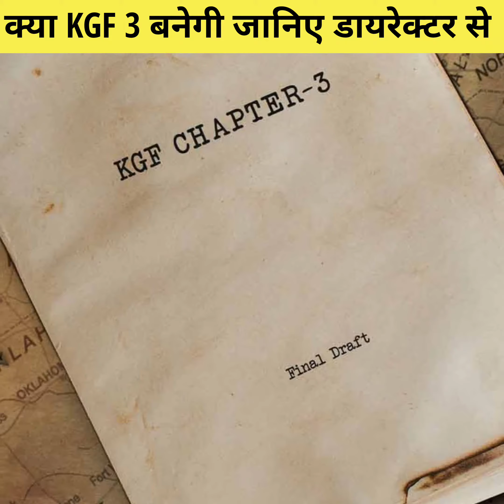🔥क्या KGF-3 बनेगी? क्या Rocky Bhai की जगह लेंगे Prabhas ।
Yash life story
Yash biography
Yash wife
Yash children
Yash family
Yash earning
kgf 2 hero
kgf hero Yash
motivational story
motivational story in hindi
motivational video
kgf 2 movie
kgf 2 movie download kaise kare
kgf 2 movie download
kgf 3
kgf 3 movie banegi
kgf 3 information